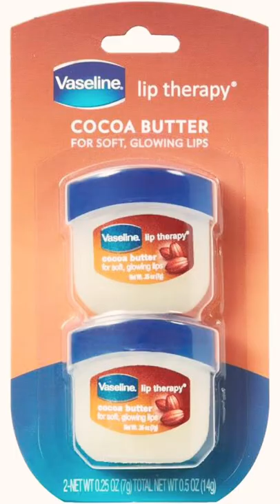EXACT items in my volleyball bag 🏐